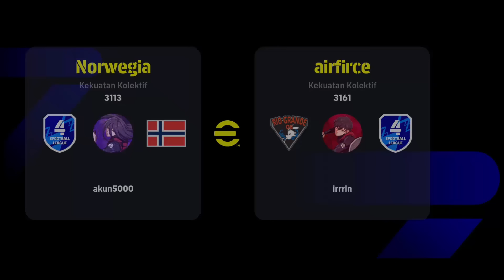RACIKAN TERBAIK RUDIGER !! REVIEW RUDIGER SPEEDSTER NOMINATING ITEM BINTANG 5 EFOOTBALL 2024 MOBILE